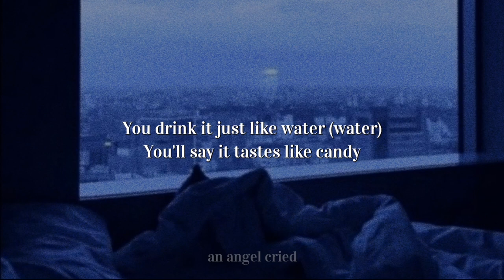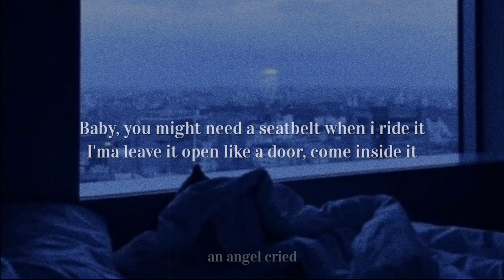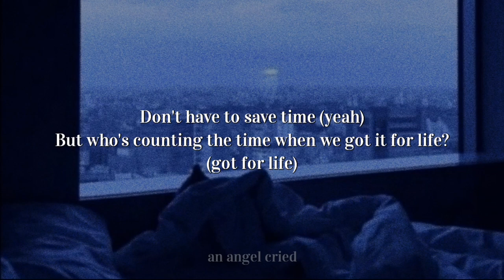Ariana Grande - 34+35 (Lyrics)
sorry if some lyrics aren't accurate to the official lyrics of this song, turn on captions for the official lyrics.

positions out now
xoxo

#34+35